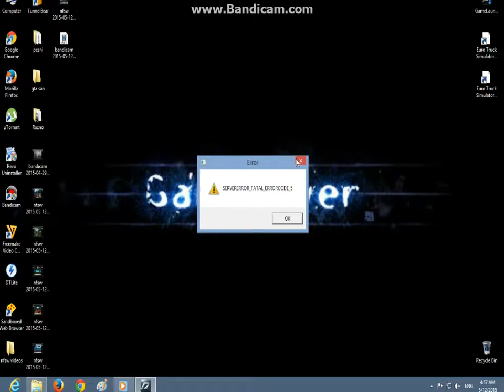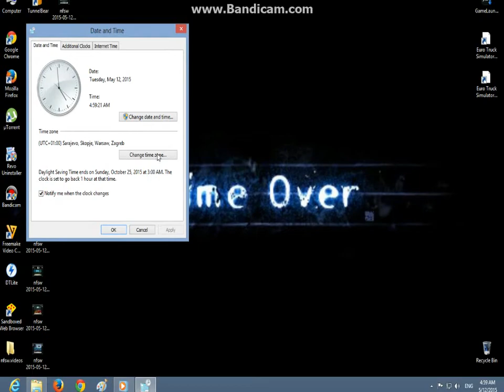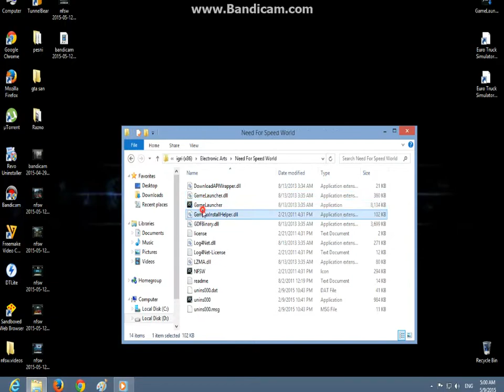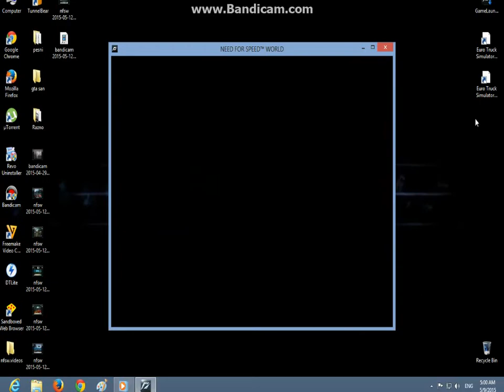NFSW/server error code5/just return the date 3 days ago